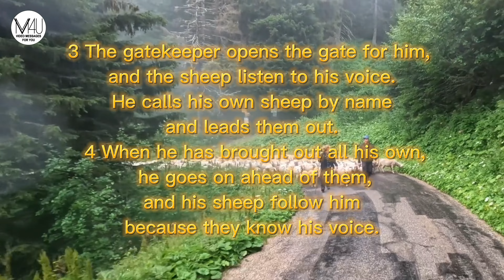The Good Shepherd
John 10:1-6
Advent calendar